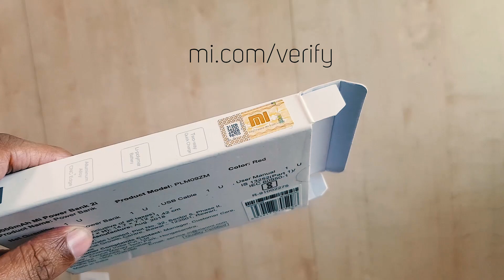Fake vs Real Xiaomi Power Bank | 3 Ways to Identify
Friends in this video i have discussed 3 ways to identify the original mi 2i power banks.